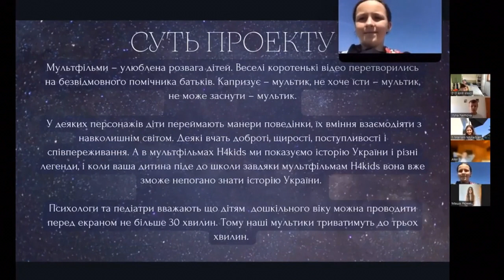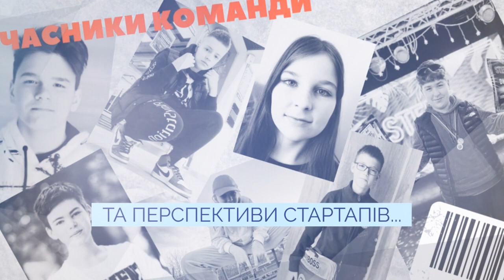Чемпіонат України з підприємництва - 2023